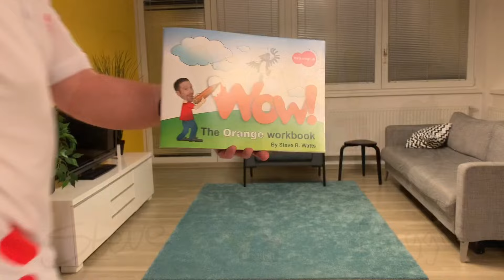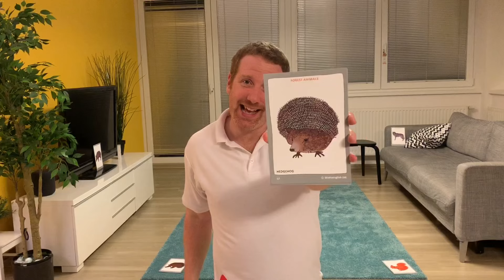Wow English Orange | English with Steve and Maggie | Units 6-7 | Wattsenglish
Hello from Steve and Maggie! Keep learning English from home and have fun! Take on-line classes with Steve from WattsEnglish - Introduction, Drilling, TPR and GP/speaking activities – all in one 😊
Today you can review Units 6 and 7 from the Wow!Orange series: Time to eat! and Forest Animals.
Enjoy activities such as Please Game, Partial Drawing, Fast Finger, Flashcard Pogo 3D or Run and Find, along with working with your workbook.